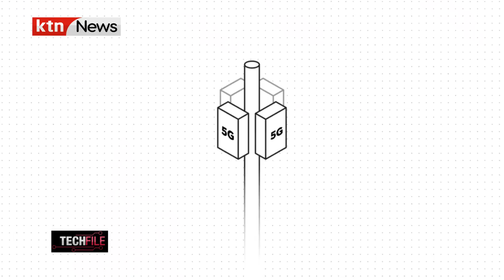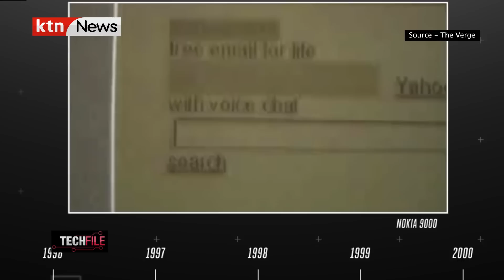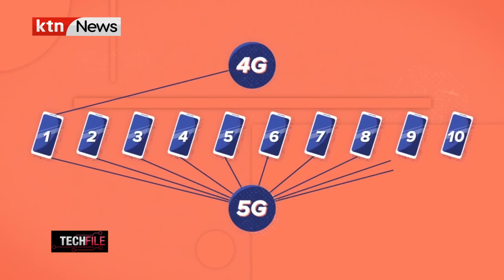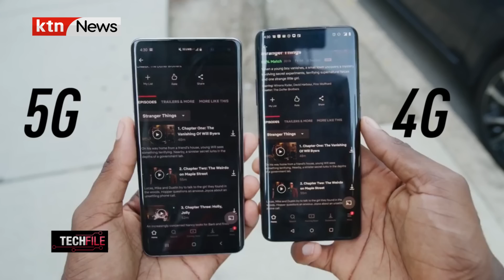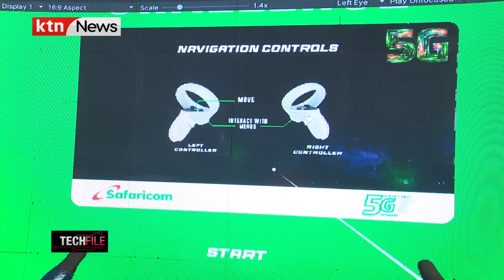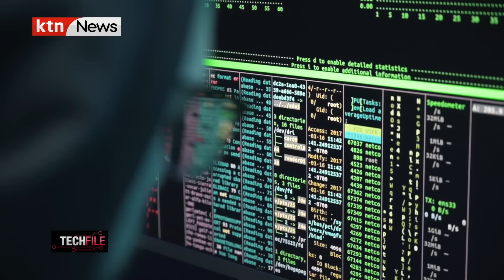5G Explained: How will 5G change our lives - Techfile |Kelley Boss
5G network is finally in Kenya thanks to Safaricom, on this episode, we explored different ways 5G will impact our lives.